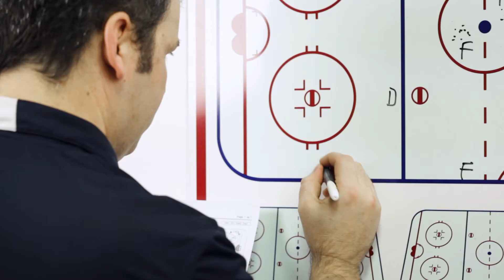Sortie de zone OVER et 1vs1 | Exercice Hockey Drill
Sortie de zone OVER et 1vs1.  Cet exercice permet de travailler les sorties de zone OVER ou D2D.  Génère une situation de 1vs1 pleine glace. Permet de travailler la gestion de l'écart chez le défenseur, en plus de gagner l'espace libre chez l'attaquant.  C'est un exercice qui s'adresse  aux catégories M11, M13, M15 et M18.

Chapitres
00:00 Intro
00:30 Tableau
02:50 Points clés

🎶La musique que j'utilise dans ce vidéo: Upbeat Corporate Inspiring Uplifting & Sport (Add Loudness) - Dirtyflint

⚠️ Clause de non-responsabilité : Certains de ces liens renvoient à l'un de mes sites web et d'autres sont des liens d'affiliation qui me rapportent une petite commission si vous effectuez un achat, sans frais supplémentaires pour vous.